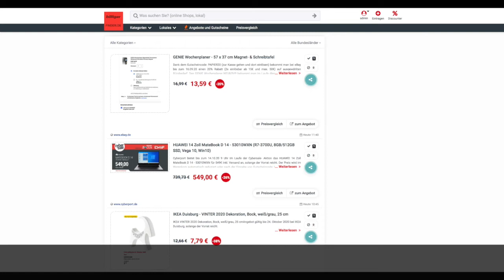Schnäppchen des Tages 13.10.20 - HUAWEI 14 Zoll MateBook D 14 - 53010WXN (R7-3700U, 8GB/512GB SSD)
Heute ist Schnäppchen des Tages - HUAWEI 14 Zoll MateBook D 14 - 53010WXN (R7-3700U, 8GB/512GB SSD).